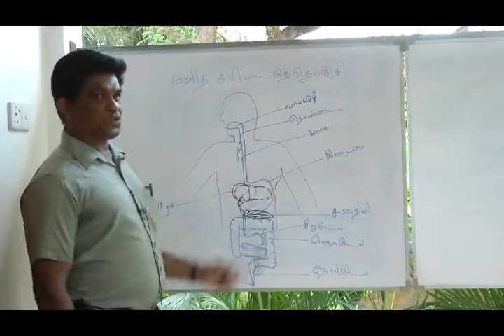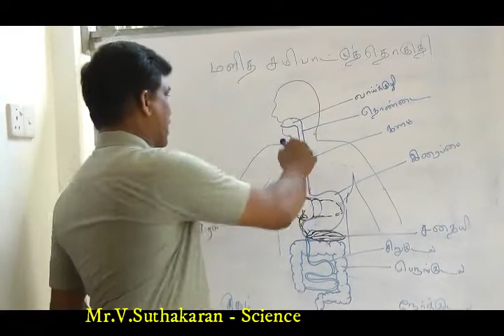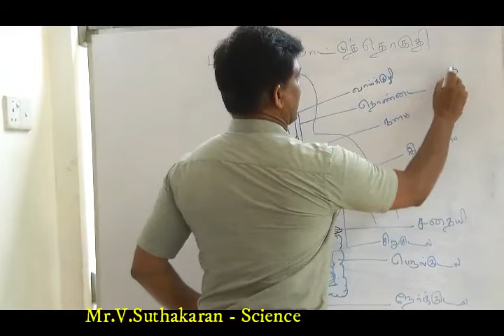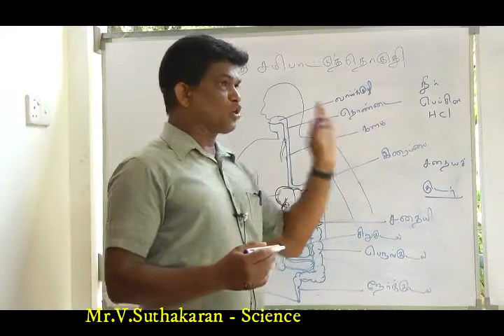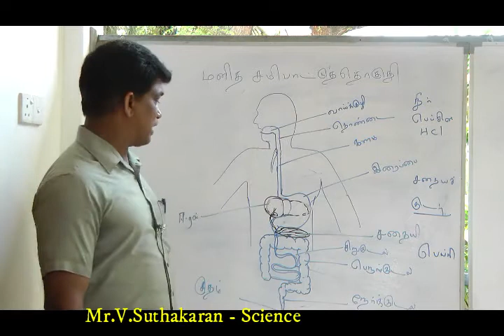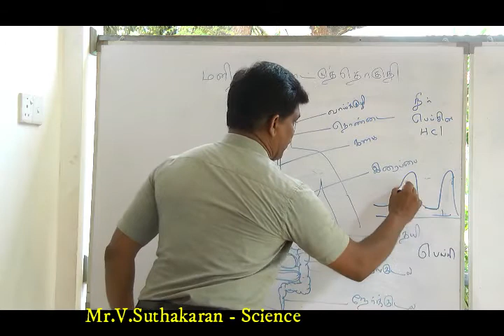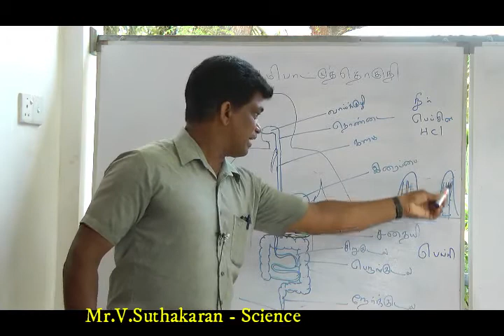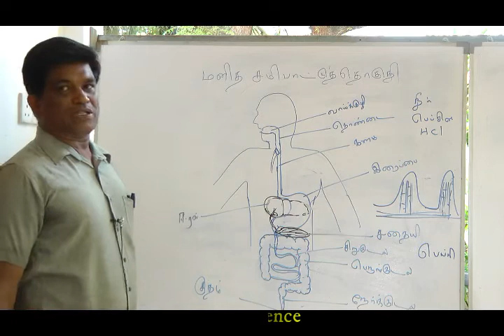Science - Diaestive system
Niru's COVID 19 period  video classroom